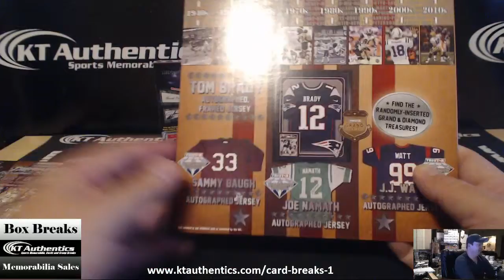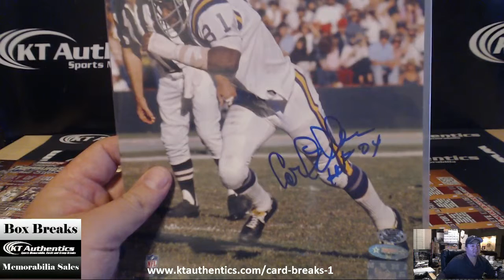KTAuthentics - 2014 TriStar History of Football 8x10 1 pack Division War #2 - allsports/KTA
2014 TriStar History of Football 8x10 1 pack Division War #2 - allsports/KTA